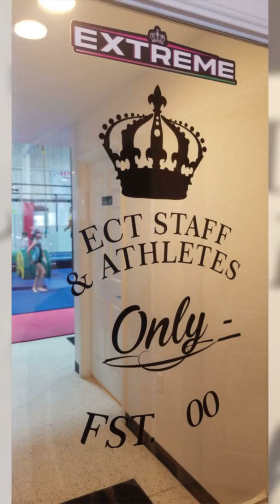Open Gym with Roman & Rozi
A E I ♡ U